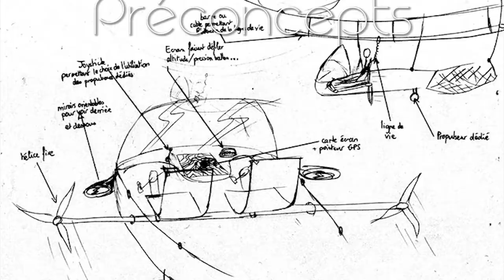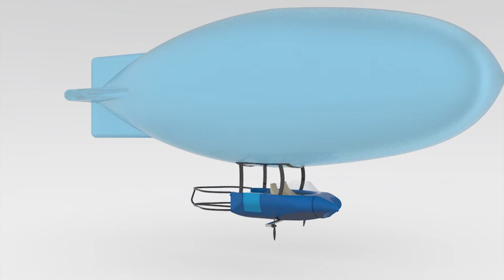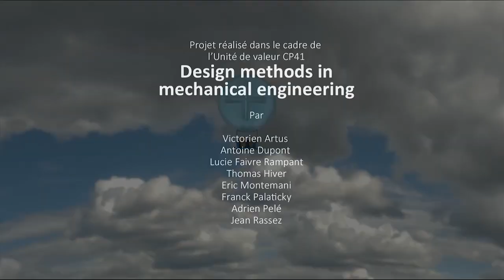Dirisky - Human powered airship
Projet réalisé dans le cadre de l'UV CP41 - Design methods in mechanical engineering.

Département Génie Mécanique et Conception,
Université Technologique de Belfort-Montbéliard.
Semestre printemps 2015.

Franck Palaticky _ Thomas Hiver _ Lucie Faivre-Rampant _ Victorien Artus _ Antoine Dupont _ Eric Montemani _ Adrien Pelé _ Jean Rassez